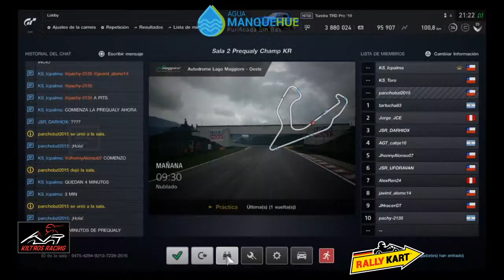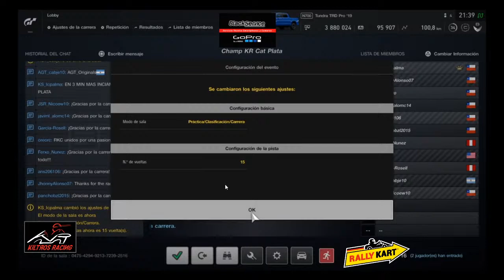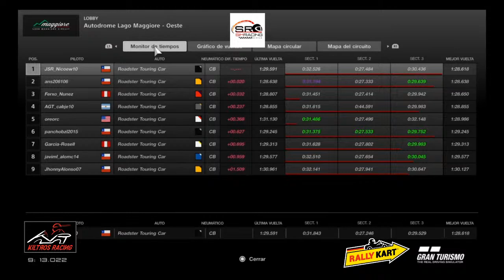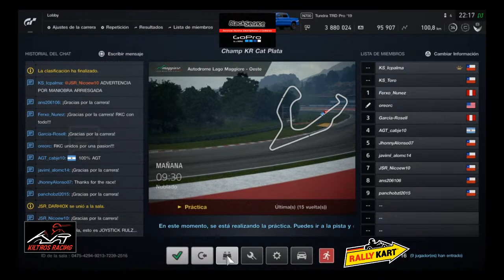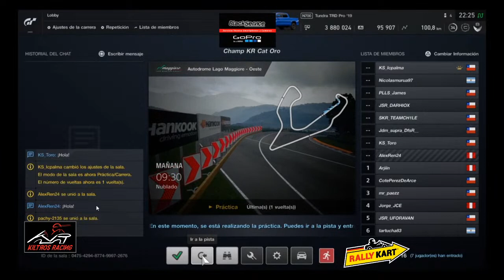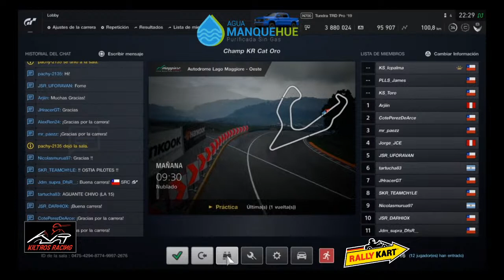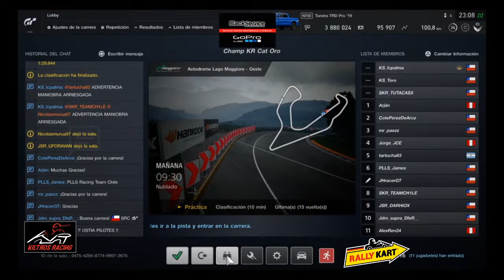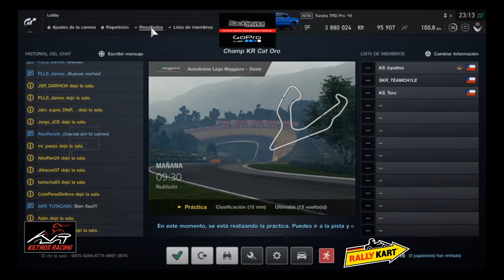Campeonato Rally Kart